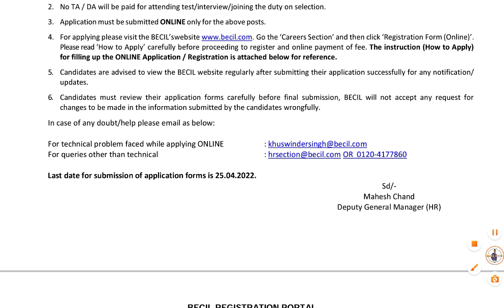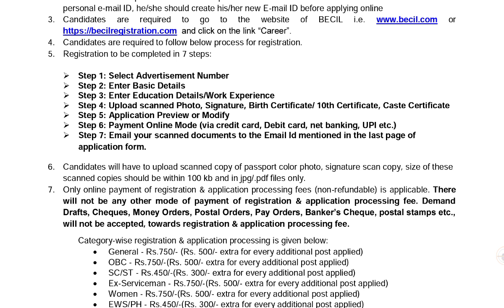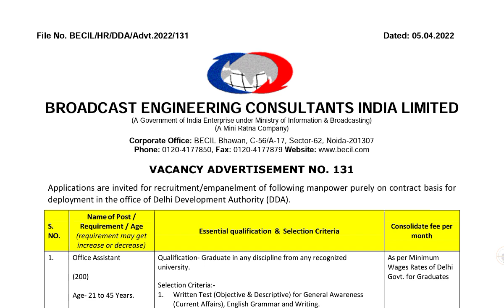BECIL Vacancy 2022 | Degree,12th Pass Apply | Post 378 | New Recruitment BECIL 2022